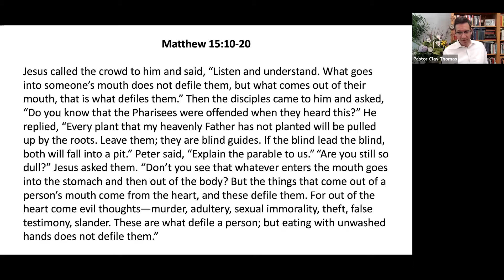August 23 2020 Sermon It Turns Out You Are NOT What You Eat